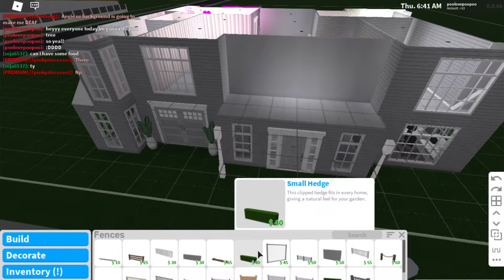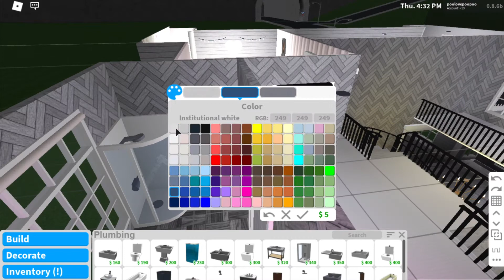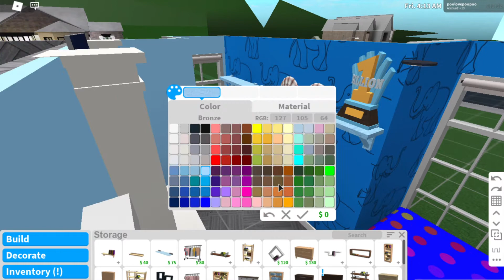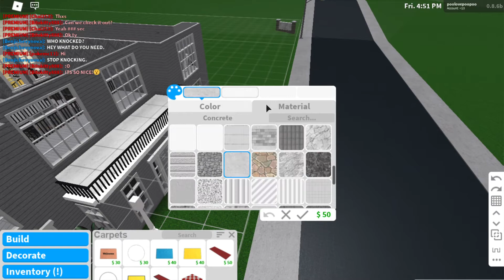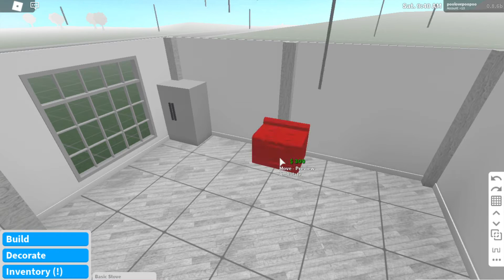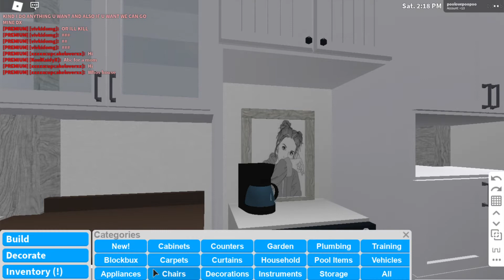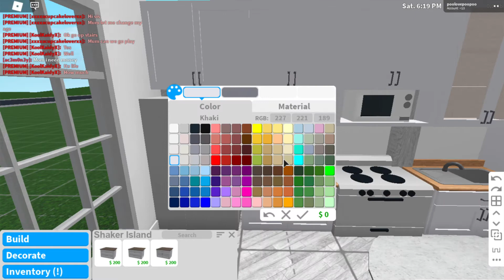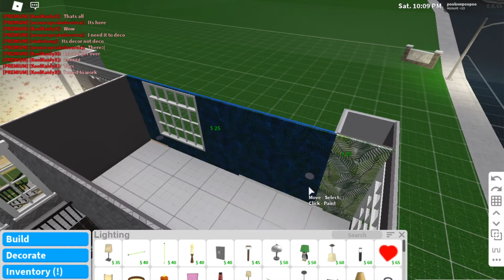bloxburg roplay house 2 story part 3 | roblox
PART 3 IS OUT WHAAA???

gamepasses:
advanced placing
multiple floors
big plot [optional]